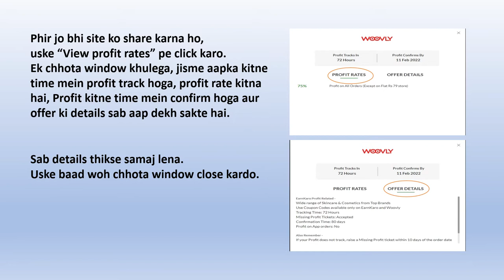How to start making money online through Earnkaro, Free Tutorial?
How to start making money online through Earnkaro? Free Tutorial. A full tutorial with photos indicating all actions to be taken when joining Earnkaro. See how you can make money online from the comfort of your home through 100+ websites, just through one site.